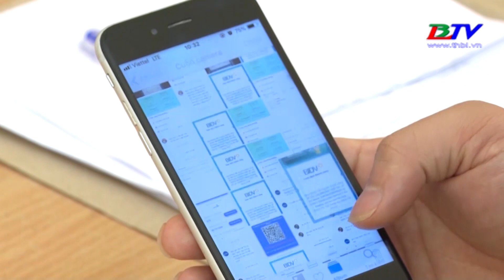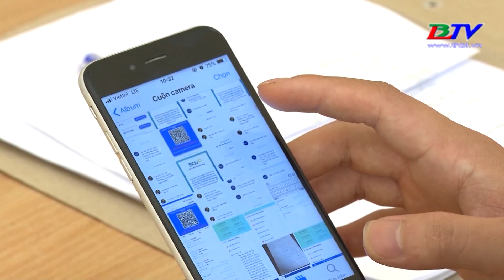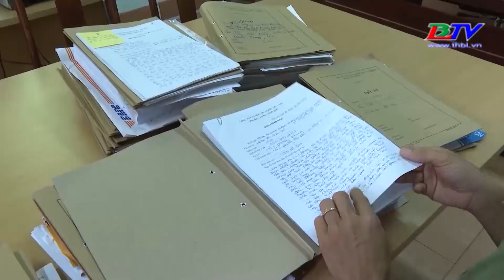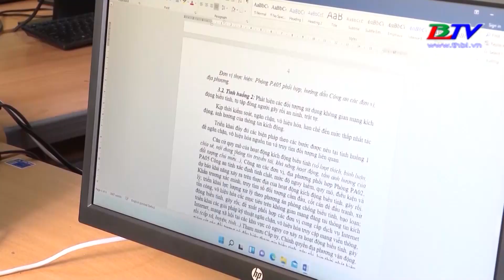Góc cảnh giác | Cảnh giác bẫy app booking "việc nhẹ lương cao" gia tăng ở Gia Lai